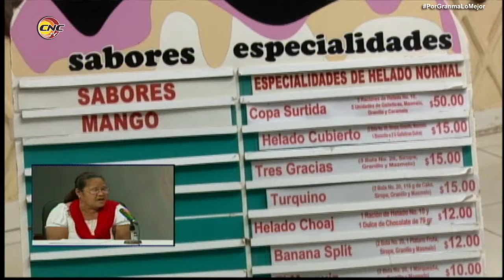Unidades de la gastronomía y el comercio en Granma buscan alternativas de oferta